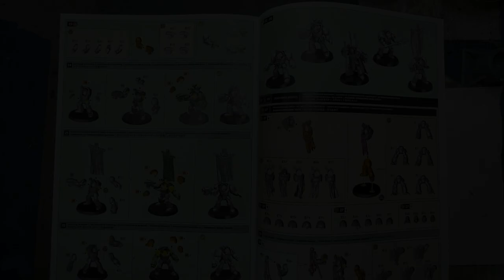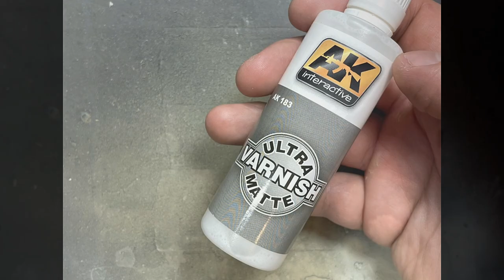Joyful Painting - Dark Angels - Deathwing Terminators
7/10 for this model kit, alot of the pieces were great but all together something was lacking.  Can't be sure what.

My art style is “Time”, as in how can I achieve the best result with the least amount of effort or time.  And remember to take joy and pride in your work, we were all beginners at one point in time.  We are all getting there, one model at a time.

My commonly used Hobby Items, paints and such that get commonly featured.

Oil Paints
Sponges for Oil Paint
Mineral Spirits

Dry Brushes

Citadel Paints Pick and Choose
Vallejo Metal Colors
Vallejo Liquid Golds

AK Interactive Ultra Matte Varnish
Liquitex Matte Varnish
Liquitex Gloss Varnish
Liquitex Modeling Paste
Micro Set for Decals

3d Printing Resin

This is where I put the finished photos of my projects.

Also plugging my e-bay store here, where I sell most, not all, of what I paint on this channel.
I put items up for auction on Friday, if the item isn’t there I might be waiting to release it as part of a group of sales, or I just keep it.